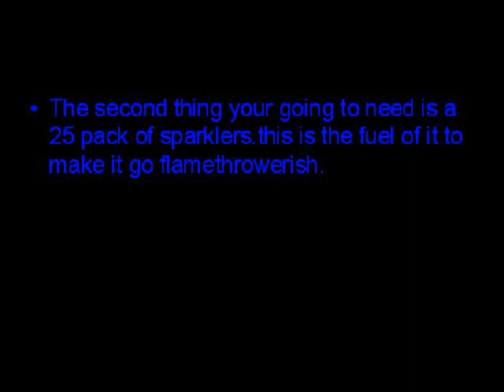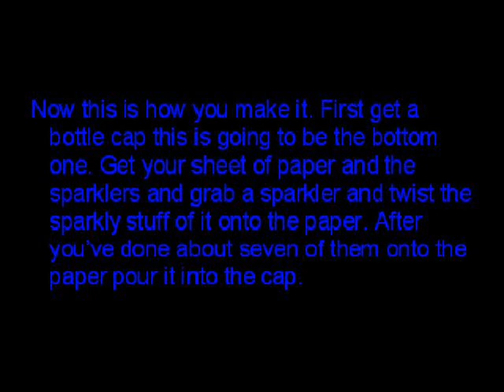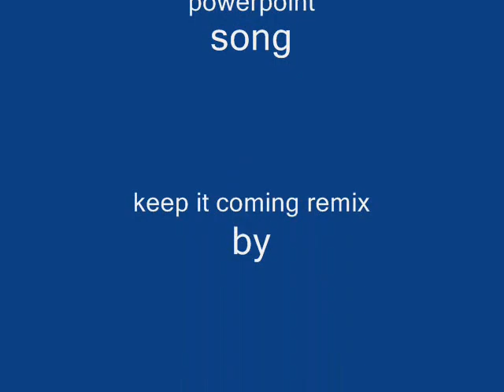how to make bottle cap sparkler bombs